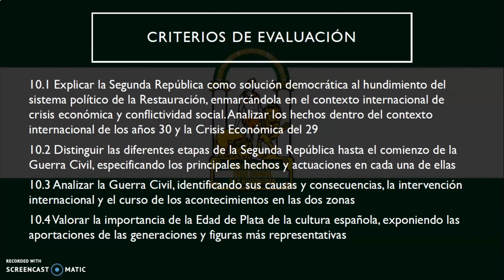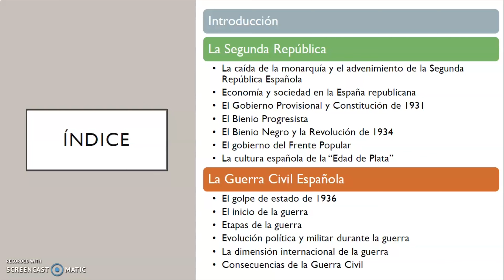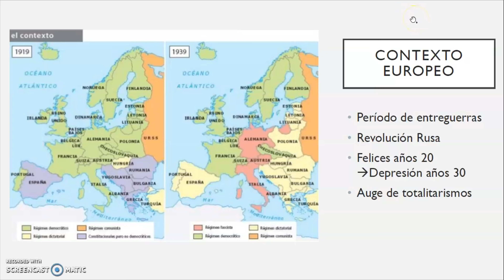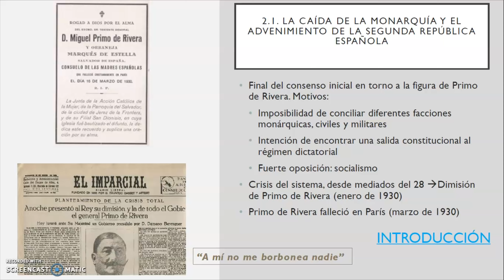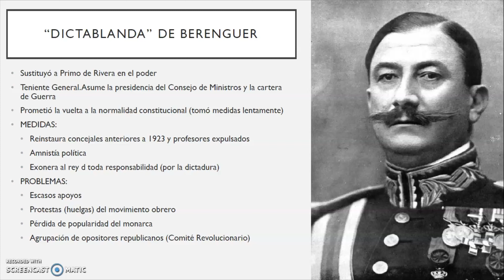2º Bach 14 de abril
Explicación teórica sobre la Segunda República Española, concretamente de su advenimiento.